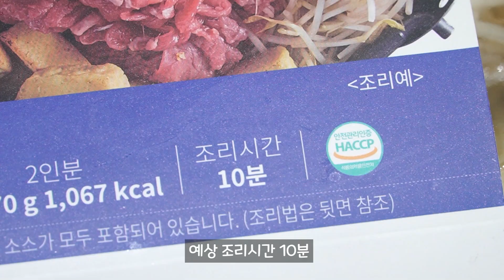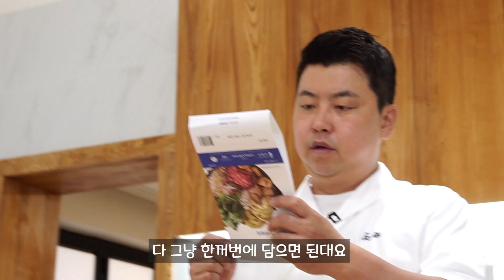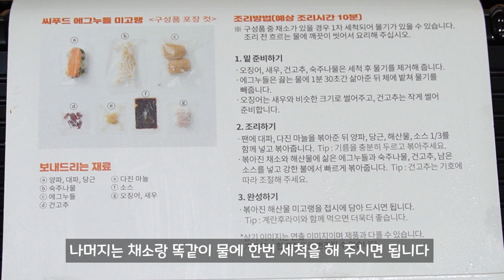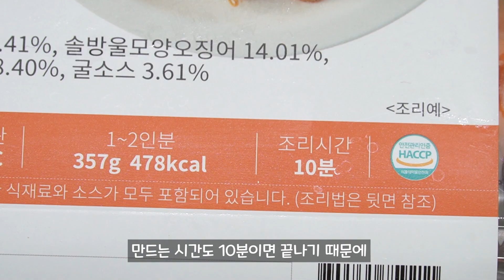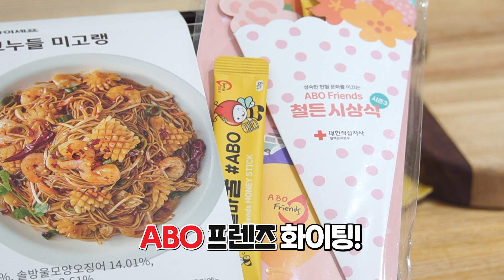철분 가득한 초간단 건강식! 이걸 10분만에...???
정호영 셰프와 함께하는 온택트 만찬
ABO푸드페스티벌 세계 미식여행!

전국 단 3%, 총 130만명!
이분들이 우리나라 전체 헌혈의
60%이상 기여하고 있습니다.
바로 대한적십자사 ABO Friends입니다.
그래서 제가 제일 자신있는 요리로
응원을 준비했습니다.
철분 가득 세계 미식여행 떠나보시죠!

응모기간은 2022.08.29.(월) ~ 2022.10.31.(월) 까지 입니다.
추첨을 통해 건강 요리(쿠킹박스)를 보내드립니다!
헌혈하신 ABO Friends는 꼭 응모하세요.
대한적십자사 혈액관리본부 홈페이지를 참고하세요~

[시금치 바지락 된장국 재료]
국물용 멸치(5~6마리), 바지락(한줌), 시금치(100g),
두부(1/2모), 다진마늘(1/2큰술), 대파(1대),
미소된장(20g), 물(500ml)

[시금치 바지락 된장국 만들기]
1. 국물용 멸치를 물에 넣고 끓여 멸치 육수를 우려낸다.
2. 육수가 우러나면 멸치를 건져내고
   바지락과 다진마늘을 넣어 준다.
3. 시금치와 두부도 넣고 끓여준다.
4. 미소된장을 넣어 잘 풀어 준 뒤 후루룩 끓인다.
5. 바지락이 입을 벌리고, 시금치가 익으면 불을 끈다.
6. 따뜻한 시금치 바지락 된장국을 담아서 맛있게 먹으면 끄~읏!!